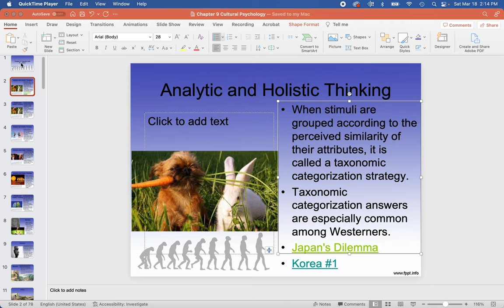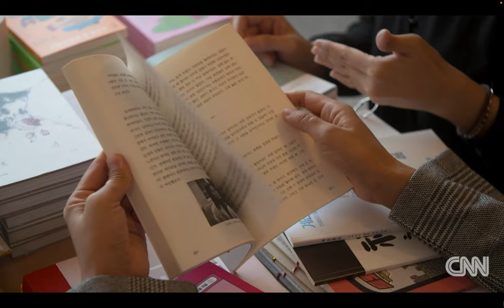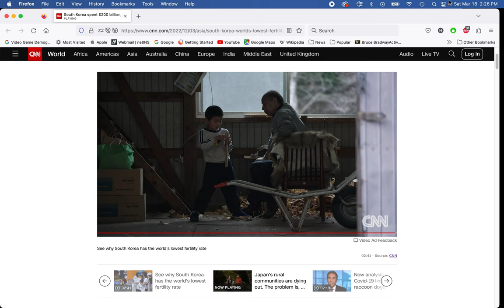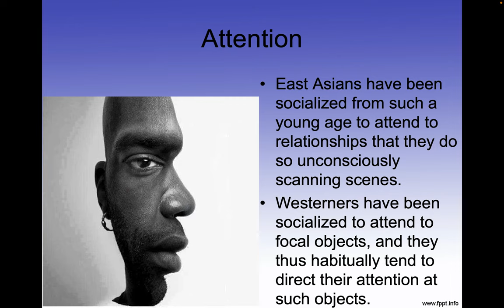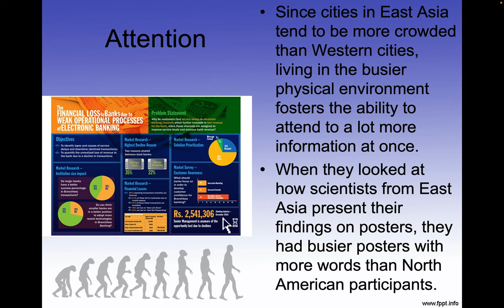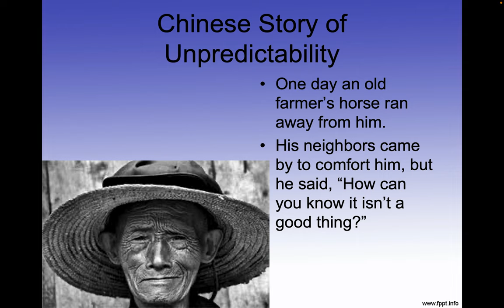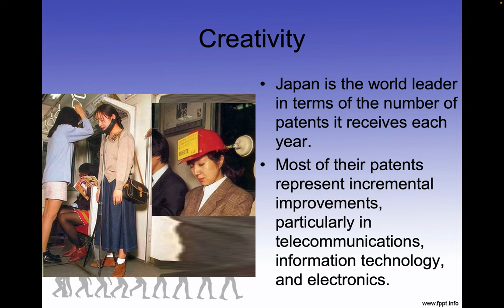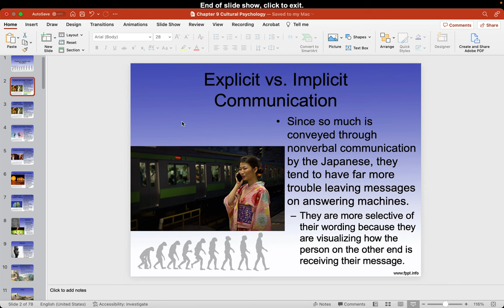Cultural Psychology Chapter 9